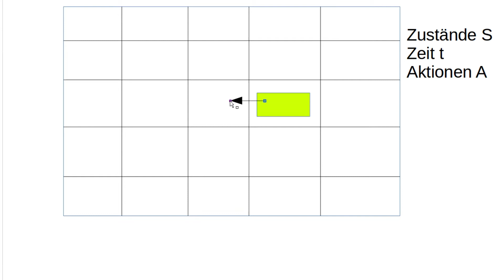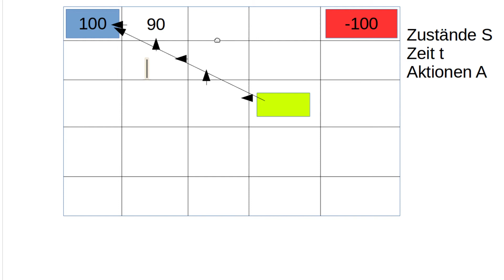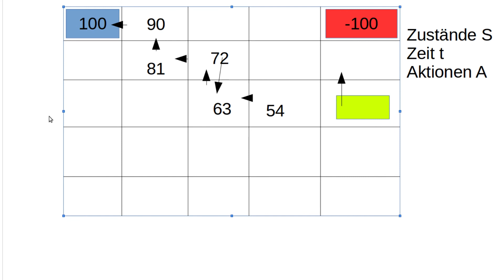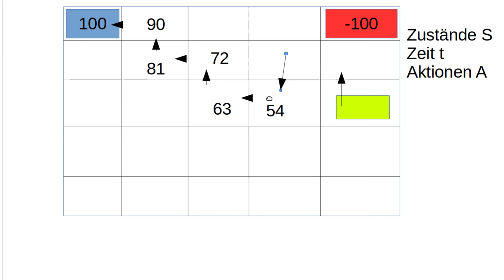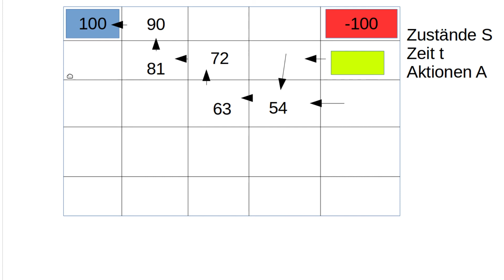Machine Learning #67 - Reinforcement Learning #5 - TD-Learning und SARSA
In diesem Tutorial geht's um TD-Learning und den SARSA Algorithmus. * *Meine Website mit allen anderen Kanälen und Newsletter* *: